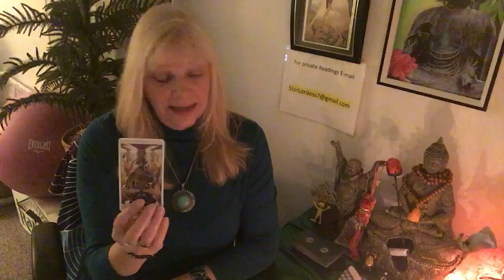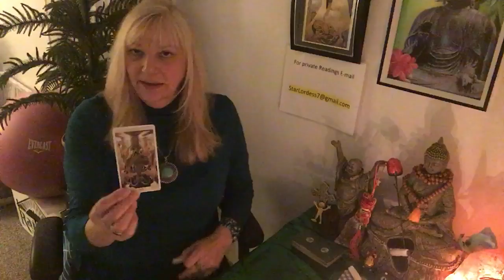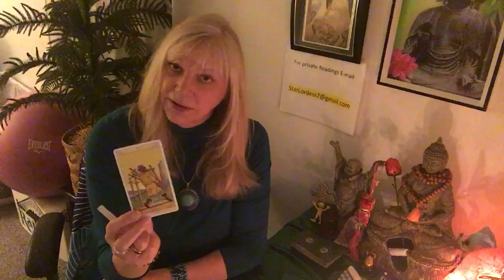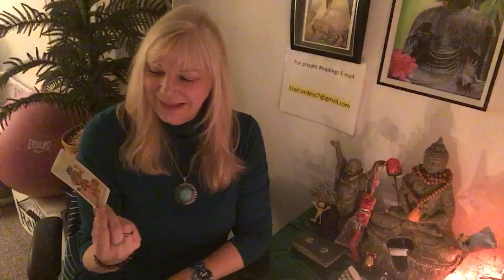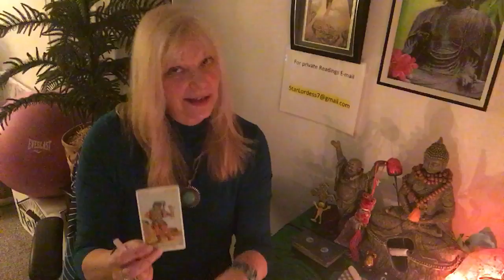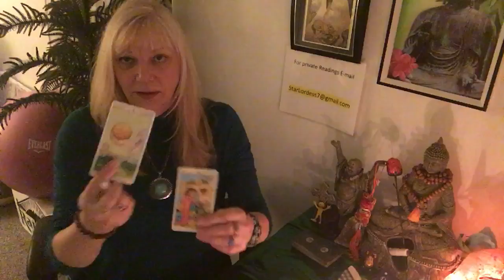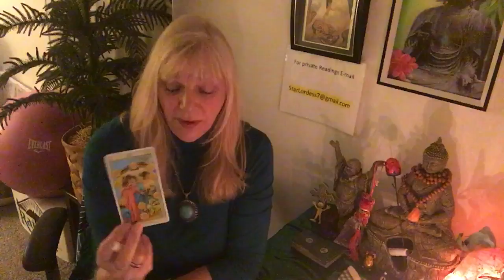PISCES. AWESOME MONTH!! LIVING THE DREAM !!! March 2019 monthly forecast